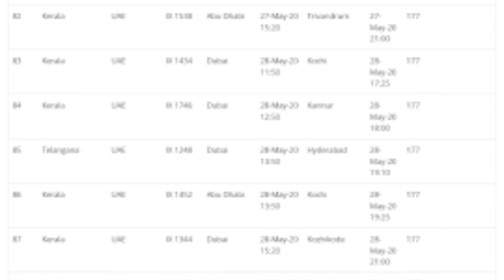27,28 मई को दुबई यूएई से इंडिया फ्लाईट ।Dubai UAE to India flight on 27,28 May.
ASHOKLLB DubaiUAEIndiaflight27,28May.

namaskar doston is video ke madhyam se juhi Dubai se India ke liye flight ok schedule bataya Gaya 27 Mai 28 Mai ko Dubai se India ke liye 13 14 flight ka schedule hai jo Delhi Kochi Kerala visakhapatnam trivandrum UP Bihar yah India aadi ke liye 27 28 Mai ko flight hai Dubai se India ke liye

Dubai UAE to India flight on 27,28 May.
Dubai UAE to India flights.
Dubai UAE today flights.
UAE to Delhi Hyderabad Rajasthan tamilnadu flight schedule 26 Mai and 27 May
Dubai UAE to India flights schedule 26,27,28,29,30,31may schedule.

(धन्यवाद )

Account-Ashok Kumar
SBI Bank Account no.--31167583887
IFSC Code-SBIN0031123